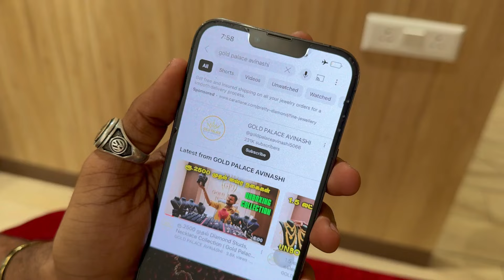Rs. 20000 Bridal Set Collection | Gold Plated Silver Jewels | Gold Palace Avianshi